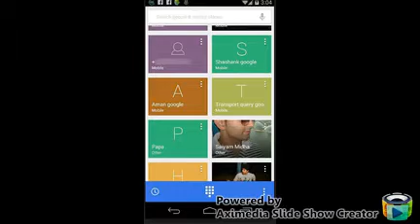Android 4.4.3 coming? yes is here😇